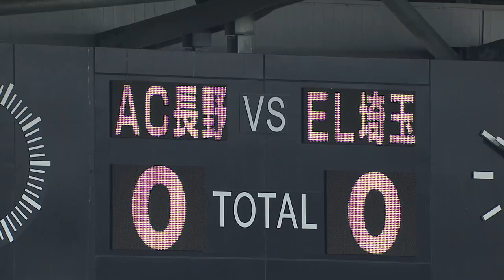2021-22 Yogibo WEリーグ第16節vs.ちふれASエルフェン埼玉